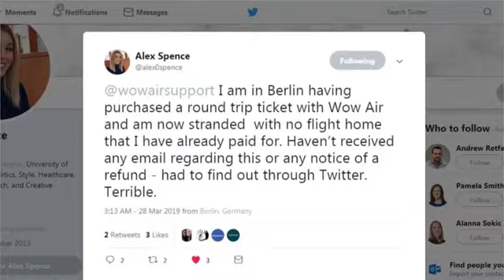WOW Air Shuts Down and Ceases operation with immediate effect, Cancelling all flights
Wow Air Cancels all flights